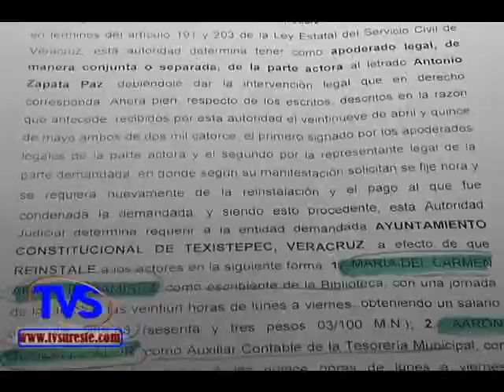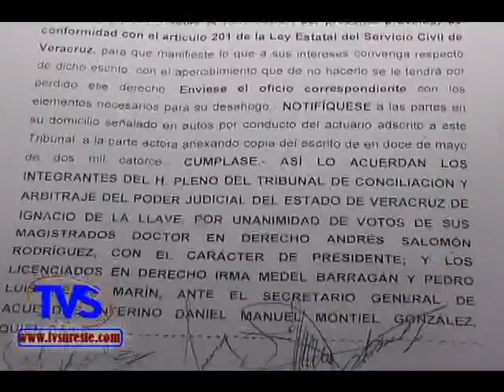TVS Noticias.- Ayuntamiento de Texistepec cumplirá con Resolución de demandas laborales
- Ayuntamiento de Texistepec cumplirá con Resolución de demandas laborales